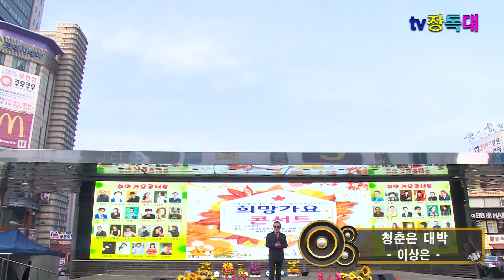가수 이상은 "청춘은 대박" - 장독대 희망가요콘서트 주최:tv장독대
장독대 희망가요콘서트
2018년11월25일 부천역 마루광장